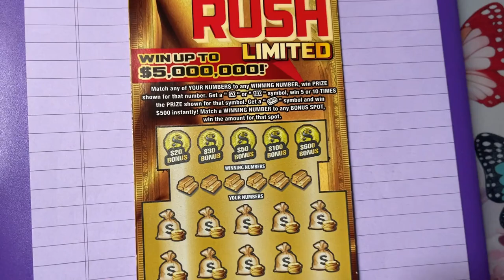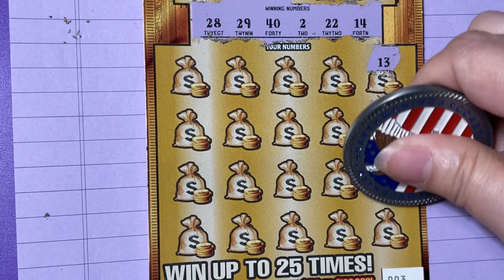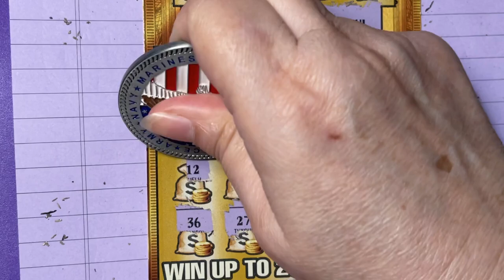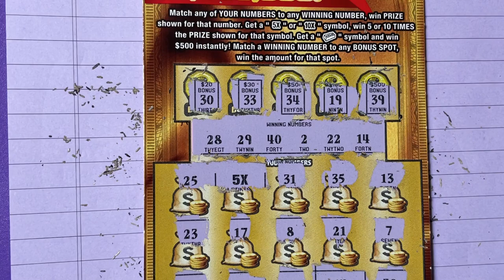Gold Rush LTD 003